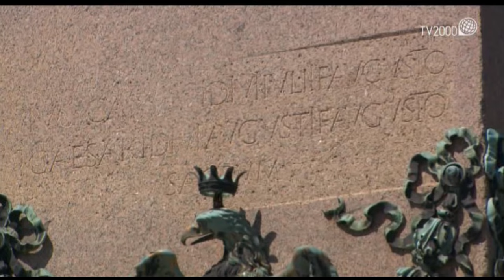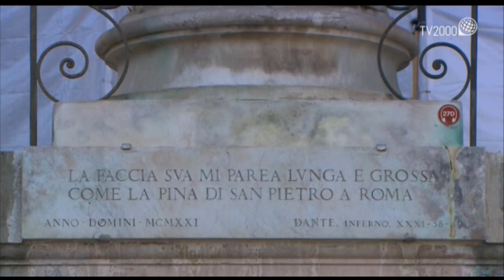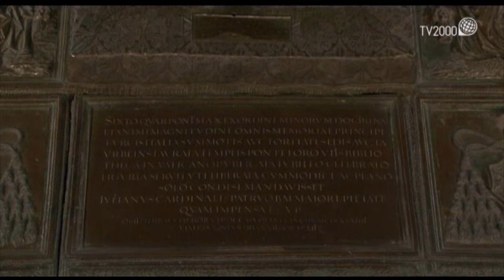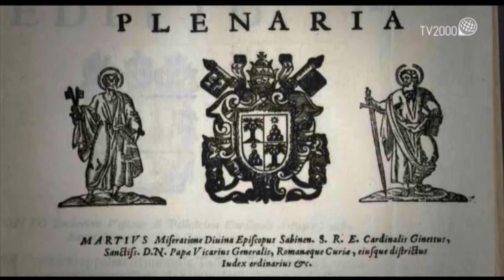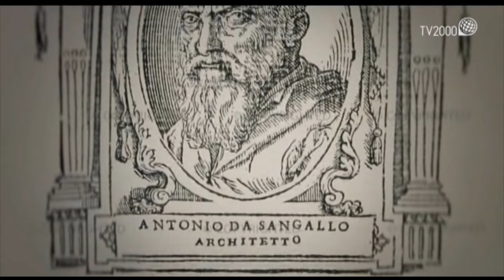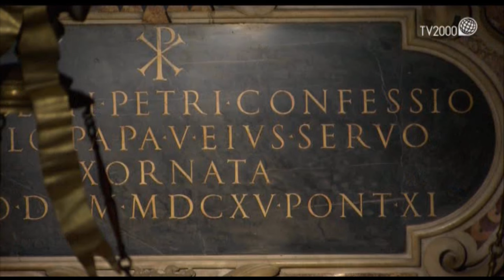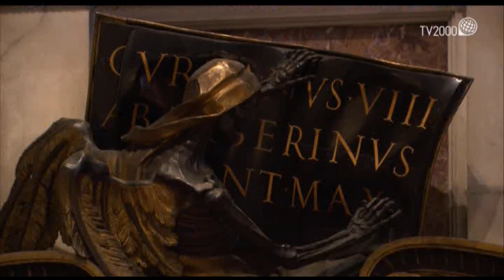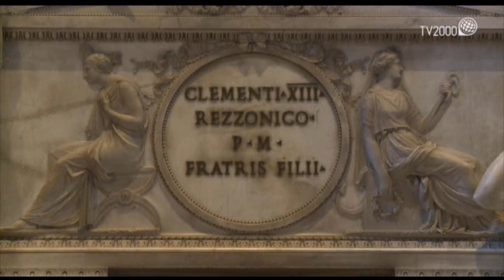Illustri Conosciuti - Fabbrica del Vaticano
Puntata di Illustri Conosciuti del 18 settembre 2016 dedicata a "La Fabbrica del Vaticano". Piero Badaloni illustra le opere interne ai confini dello stato Vaticano avvalendosi delle spiegazioni di Tomaso Montanari, docente presso l'università Federico II di Napoli, e Pietro Zander,  dell'Ufficio Tecnico-Scientifico della Fabbrica di San Pietro in Vaticano